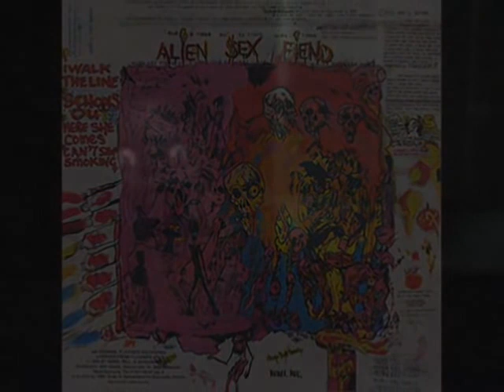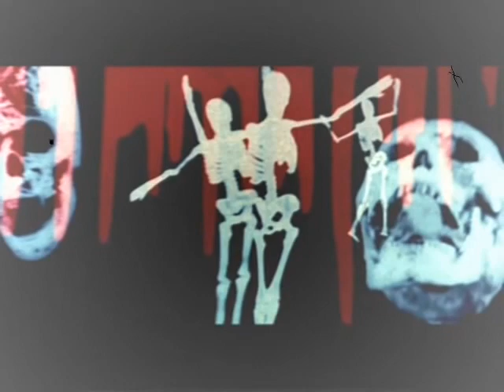Alien Sex Fiend I Walk The Line YouTube